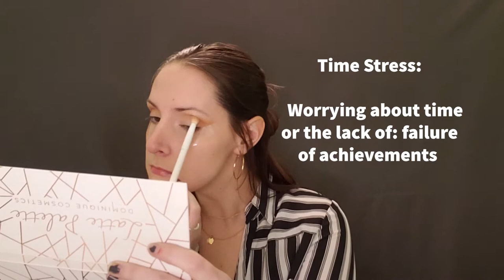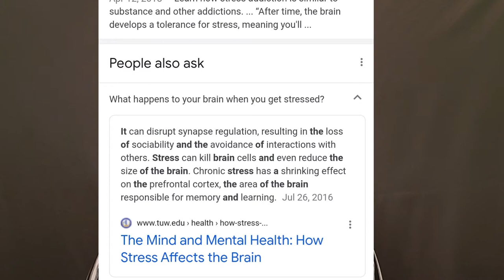Do You Have Stress?? I Go Over Four Types of Stress & How To Cope With Them!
Four types of stress and what you can personally do to help yourself cope with it if you have one of them or if you experience one of them for a short period of time. Stress is inevitable so why not have some tools to help yourself out when you get to that point. I have also linked below some other videos on deep breathing in case you wanted to take a look.

If you have anything to add, please comment it below or name resources if you know of any! Let's start a discussion! :)

*** Links Mentioned:
** Breathing exercises

*** Time Stamps:
00:10 Intro
00:30 Definition of stress
01:26 Stress #1
02:13 Stress #2
02:55 Stress #3
03:36 Stress #4
04:32 Fun Fact, Part 1
05:00 Makeup Break
05:23 Fun Fact, Part 2
06:40 Bloopers :)

*** Makeup Products Used:
- Elf Camo CC Cream in shade Fair 150 C
- Profusion Highlight and Contour 6 color palette
- Profusion Blush 6 color palette
- Dominque Cosmetics Latte Palette
- ELF Earth & Ocean Palette
- LA Girl Ultimate Eyeliner pencil
- Loreal Voluminous XFiber Double Ended Mascara
- Makeup Revolution Brow Pencil
- Flower Beauty Lipstick in LS23 Apricot Blossom
- Maybelline Lifter Gloss in Moon 003
- Magic Collection Rose Oil Lipgloss